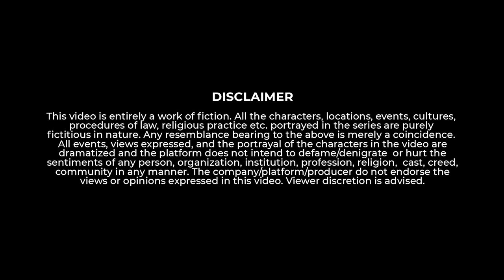Desi Sherlock Holmes 😎🤣 - The Case of the Wallpaper | Take A Break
Ye Sherlock aapko dekhte hi aapke saare raaz bata sakta hai. Dekhiye the Smartest Indian Detective kaise iss case ko solve karta hai.
Agar Video achcha laga toh isse LIKE aur SHARE kare.

Story & Direction - Hemant Vansh
Asst. Director- Kunal Solanki
Production- Pavan Tekale
DOP - Sanket Mulande, Omkar Saoji
Editor - Sanket Mulande
Graphics - Rudra Karande

Cast:
Swamod Swatipramod
Prashant Kulkarni
Rudra Karande
Sahil Parab